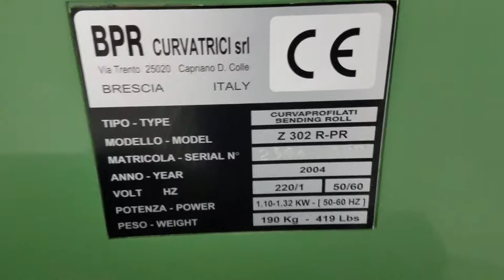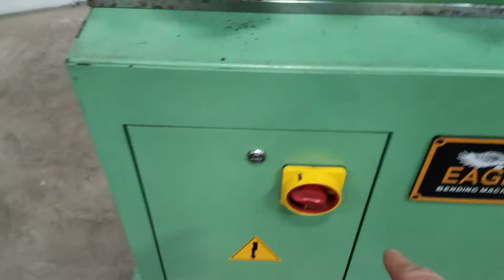Eagle Three Roll Bender Model: Z302R-PR SINGLE PHASE 220 Volt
Here We Have:

Eagle Three Roll Bender

Model: Z302R-PR

SINGLE PHASE 220 Volt

Capacity:

Flats, The Hard way: 2"x3/8" Ø16"

Flats, The Easy way: 3"x5/8" Ø16"

Square Bar: 1-1/8" Ø24"

Angle Leg Out: 1-1/2"x3/16" Ø16"

Angle Leg in: 1-1/2"x3/16" Ø22"

Tee Leg Out: 2" Ø16"

Tee Leg in: 2" Ø20"

Channel Leg Out: 2" Ø12"

Channel Leg In: 2" Ø16"

Round Bar Stock: 1-1/4" Ø24"

Pipe Sch. 40: 1-1/2" Ø20"

Round Tube: 2-3/8"x1/16" Ø40"

Square Tube: 1-1/2"x1/8" Ø40"

Rectangle Tube Hard Way: 2"x1x0.120"

Specifications:

Working plane: Vertical or Horizontal

Bending Adjustment: Manual

Driven Rolls: 2

Rolling Speed FPM: 10.5

HP: 1.25

Complete With:

Original set of Dies

One Set of 1-1/4” Pipe Dies